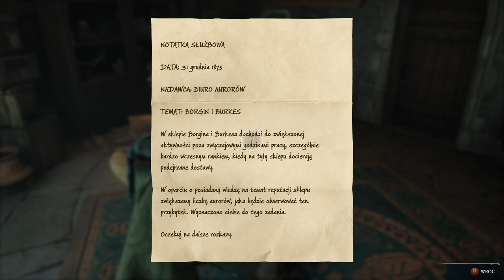Zagrajmy w Dziedzictwo Hogwartu odc 8 - Rodowa Różdżka Olivianderów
W tym odcinku otrzymujemy ważne zadanie od Oliviandera.